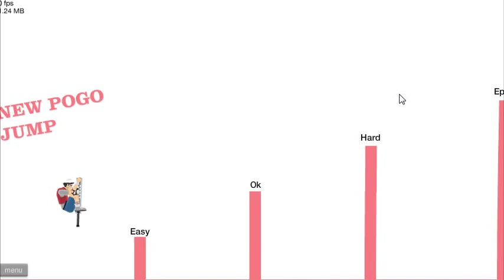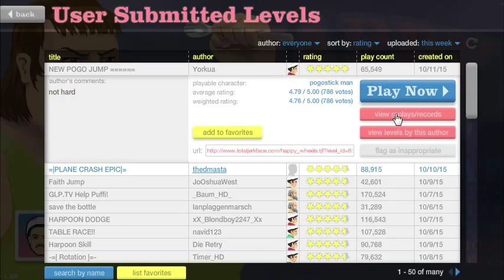Happy Wheels : Newest levels !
this is my video of newest levels that nobody played that are amazing levels !